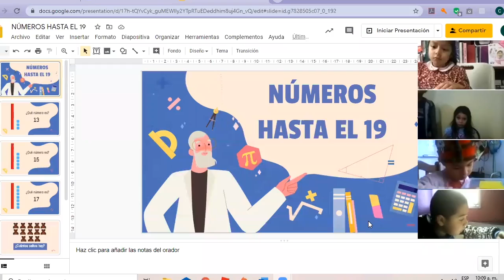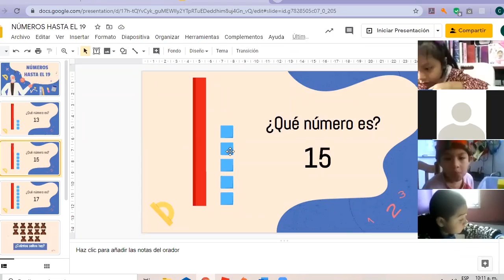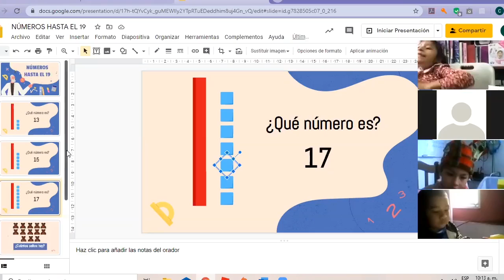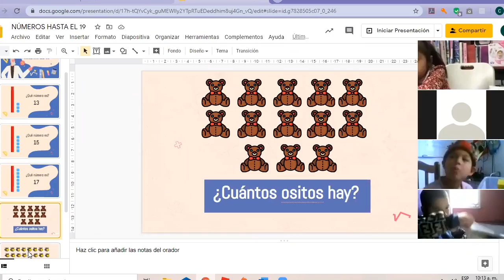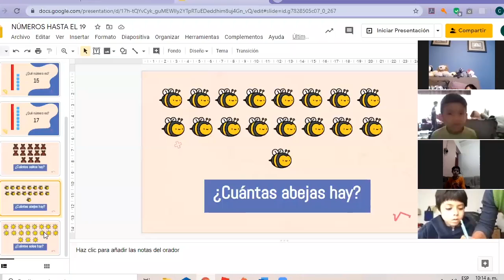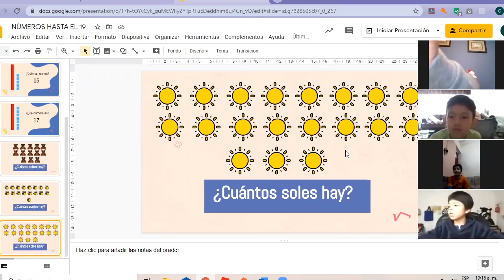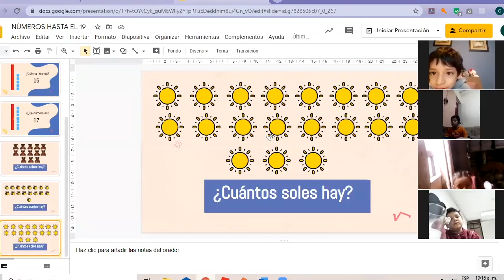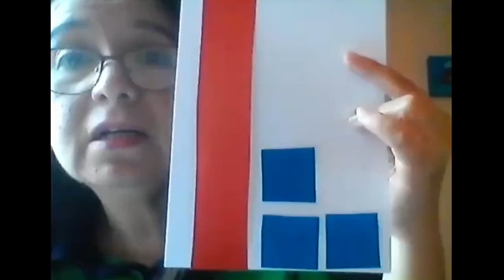Tema: Números hasta el 19 - 1RO PRIM - Matemática - 04/06 - Prof: Vanessa Pacheco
Tema: Números hasta el 19
Grado: 1RO PRIM
Curso: Matemática
Fecha: 04/06
Prof: Vanessa Pacheco